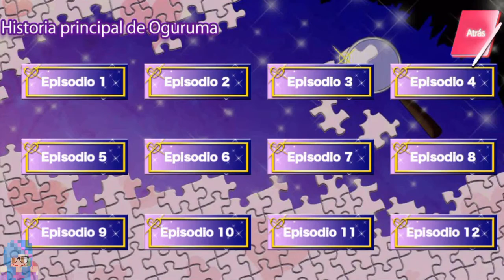The Fateful Encounter - Kodai Oguruma - Episodio 11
Horario:

 LUNES
10:00 The Fateful Encounter
13:00 My Strange Lover
18:30 My Strange Lover

Descripción
◇◇¡Esta es una «app de drama y romance» con escenas dulces y desgarradoras que cuenta tu historia de amor con detectives!◇◇
◇◇¡Eres la heroína! ¡Toma el papel protagonista y vive un drama romántico con detectives!◇◇

■¡¡Historia!!
Vivías sumida en la rutina de tus días como universitaria...
Cuando un día
Te das cuenta de que la sombra de alguien te persigue...
¡Su objetivo es tu preciado colgante!
Suerte que el conocido con el que te han enviado a vivir dirija una agencia de detectives.
¡Cuatro detectives guapos con diferentes personalidades también se alojan allí!
Superas muchas dificultades y poco a poco te acercas a la verdad que hay detrás de todo...
Con el tiempo, la distancia entre el hombre que elijas y tú se estrechará...
¿¡Cuál es la verdadera identidad de la persona que va tras tu colgante!?
¿¡A dónde te llevará tu amor!?

■¡¡Personajes!!
・Yahiro Tsubaki
Altura: 175cm Edad: 24
"Si valoras tu vida, haz lo que te diga."
Un detective sádico, narcisista y de sangre mezclada. Su fuerte son las investigaciones detalladas y es el detective más ortodoxo de la oficina. Al parecer le preocupa bastante su cabello rojo. No tiene pelos en la lengua y tiene una personalidad algo prepotente, ¡pero en el fondo también es muy atento y amable!

・ Kodai Oguruma
Altura: 185cm Edad: 37
"Déjamelo a mí."
El bondadoso y animado detective jefe. Antes era policía, pero decidió dimitir y abrir su propia agencia de detectives. Lo conoces desde niña, y es la persona en la que más confías. Siempre es alegre, se muestra con poco tacto en algunas ocasiones pero sorprendentemente también tiene una faceta sensible...

・ Kaoru Rindo
Altura:175cm Edad: 20
"...Ahora las cosas se han complicado."
Un tranquilo detective que estudia en la universidad. Es miembro del club de investigación de misterios de tu universidad. Aunque no suele asistir a clase, sus notas son las más altas. Su actitud parece desganada y vaga, pero también es el tipo de persona que sigue sus propias convicciones.

・ Tosho Akigiri
Altura: 185cm Edad: 28
"Si no puedo robarlo, tendré que robarte el corazón."
Un detective misterioso. Su físico alto y delgado junto con su cabello ondulado lo hacen único. ¿Al parecer es su color de pelo natural?

■¡¡Recomendada!!
The Fateful Counter” te gustará si...
… te gustan las películas, dramas, manga, anime o novelas románticas.
... te gustan los juegos de romance, juegos de amor, juegos de chicas o apps de drama/romance.
...te gusta el misterio
¡¡Aparte de lo de esta lista hay un montón de contenido para disfrutar!!

■¡¡Sobre GENIUS, los desarrolladores de esta app!!
GENIUS es una compañía que diseña, desarrolla y vende “Apps de drama”, basadas en una historia que se puede disfrutar desde smartphones. Su objetivo es crear apps de diferentes géneros y convertir este tipo de entretenimiento en una nueva forma de arte como el manga y anime.